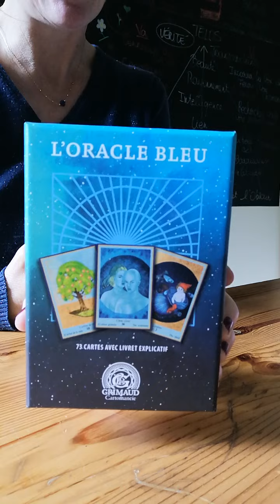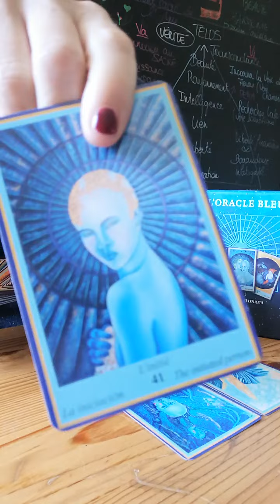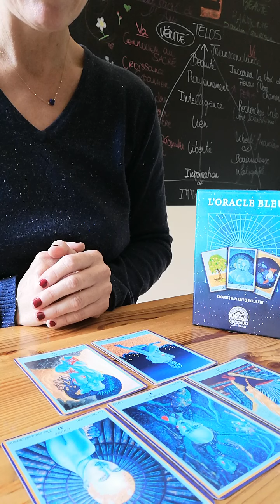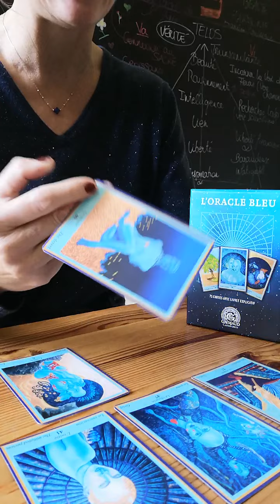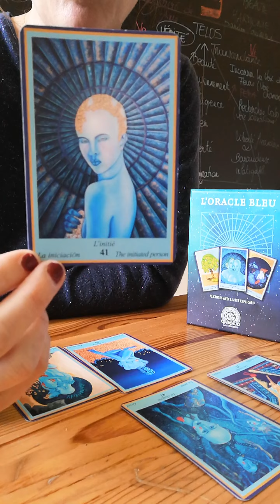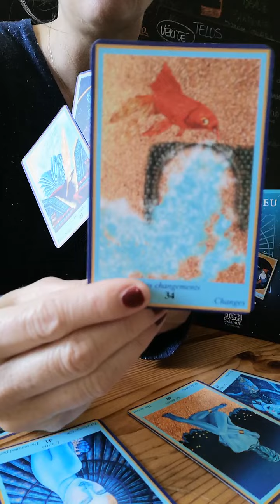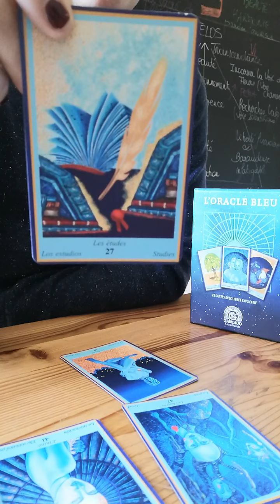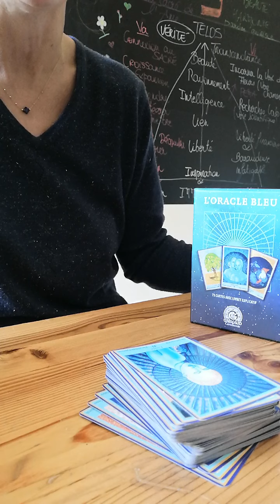Dépasser le chagrin et la solitude.... lavoixdesfleurs te dit tout 🌸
Bienvenue dans La Voix/e des Fleurs 🌸🙏

Tirage qui se veut intemporel et qui est valable quand vous le regarderez. Gardez votre esprit critique et ne prenez que ce qui résonne en vous.

Pour tte guidance personnalisée, canalisation des guides, messages de vos défunts, séance de libération émotionnelle, vous pouvez m'écrire à

Retrouvez moi en direct les mercredis à 10h30 sur ma page FB Marie Donzé Pro pour le tirage des messages du jour.

Marie Donzé Coach, thérapeute, consultant, médium et canal des Fleurs de Bach
La Voix/e des Fleurs (La voie du Coeur)
Écoute ta Voix, suis ta Voie 🌸